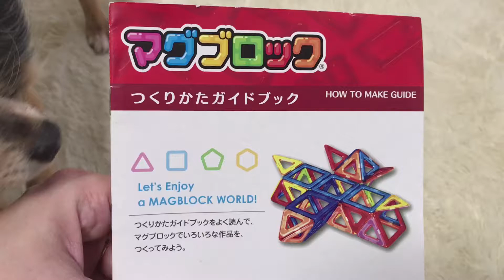Building MAG Blocks Toys for Children Magnetic Blocks Educational Toys for Kids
Building Blocks Toys for Children of "MAG BLOCK"

We are the educational channel which educate kids, children, toddlers and preschoolers with toys.

You can find our fun kid friendly videos about educational toys, creative building blocks, learning colors, shapes, sizes, numbers, alphabet, animals, sea animals, sharks, sea creatures, dinosaurs... and many more creative videos for children, babies and toddlers.